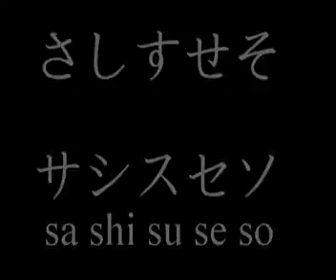Học Chữ Cái Tiếng Nhật Qua Bài -[Hát Học Tiếng Nhật qua bài hát cùng Jellyfish Education]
Jellyfish Education Việt Nam trực thuộc: Jellyfish Tokyo Japan
Phương châm hoạt động: Phấn đấu vì một thế hệ người Việt tự tin, năng động và hội nhập. Mang đến môi trường học, luyện thi tiếng Anh, Tiếng Nhật chuyên nghiệp giúp học viên có thể sử dụng tiếng Anh, Tiếng Nhật thành thạo, đạt các kết quả cao trong các kỳ thi, đồng thời mở ra những cơ hội phát triển sự nghiệp cho học viên.